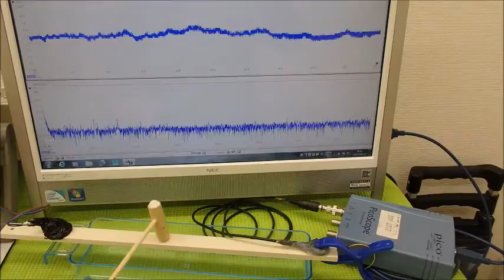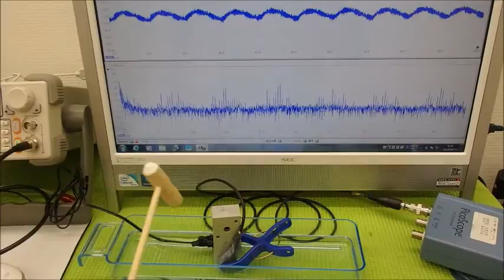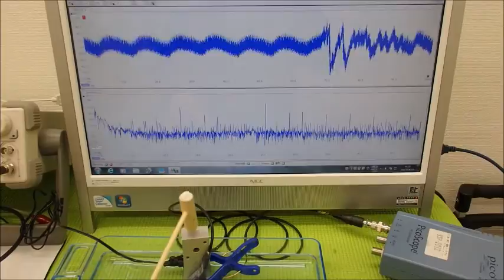超音波の相互作用 ultrasonic-labo